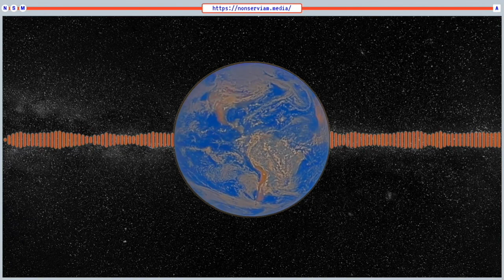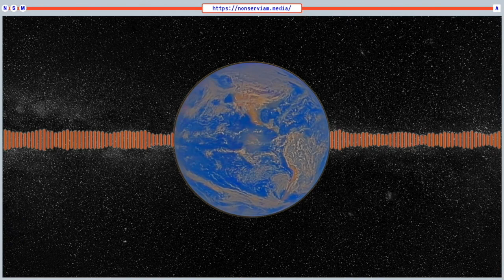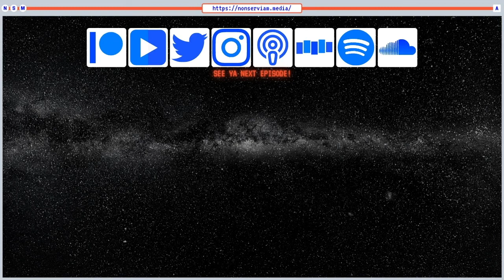Killing The Priest-King with Adam Green | APTTI#9 *Egalitarianism in the Indus Valley Civilization*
Frank interviews archeologist Adam Green on his article Killing the Priest-King: Egalitarianism in the Indus Valley Civilization. He explains both his arguments for why the Indus Valley Civilization was (probably) an egalitarian mass urban commercial society that operated in a bottom-up fashion and had really nice houses/sanitation. Also included are tangents on the history of archeological frameworks and categorization, noisy and hidden elites, and questions of information processing and signification.

Priest-Kings or Puritans? Childe and Willing Subordination in the Indus, Robin Coningham
The Evolution of Fragility, ed. Norman Yoffee
Debt and inequality: Comparing the “means of specification” in the early cities of Mesopotamia and the Indus civilization, Adam Green

xx00